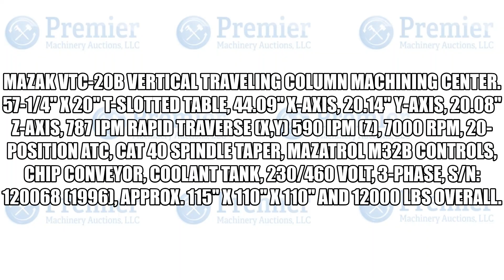Mazak VTC-20B Vertical Traveling Column Machining Center.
57-1/4" x 20" T-Slotted Table, 44.09" X-Axis, 20.14" Y-Axis, 20.08" Z-Axis, 787 IPM Rapid Traverse (X,Y) 590 IPM (Z), 7000 RPM, 20-Position ATC, Cat 40 Spindle Taper, Mazatrol M32B Controls, Chip Conveyor, Coolant Tank, 230/460 Volt, 3-Phase, s/n: 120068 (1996), Approx. 115" x 110" x 110" and 12000 lbs Overall.